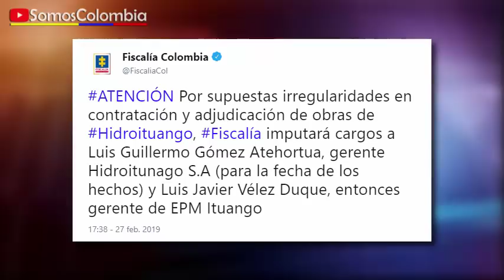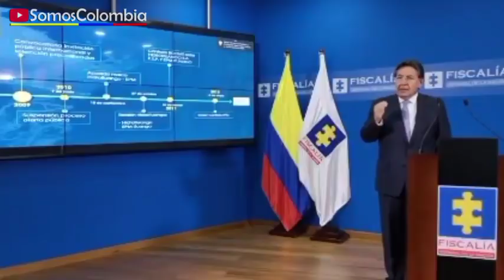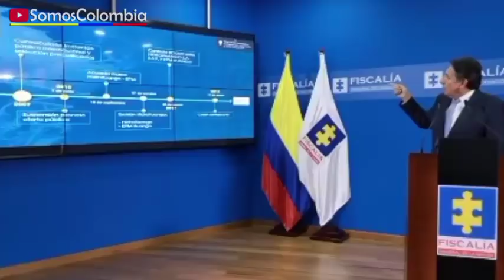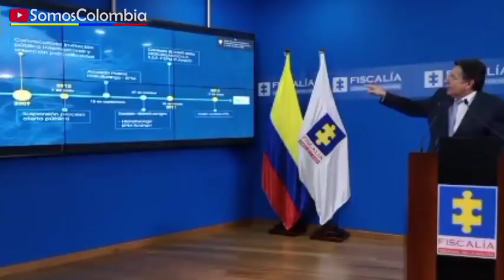IMPUTACIÓN DE CARGOS A GERENTES / HIDROITUANGO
Fiscalía imputará cargos por supuestas irregularidades en contratación en Hidroituango

El organismo investigativo le imputará cargos al ingeniero Luis Guillermo Gómez Atehortúa, exgerente de Hidroituango, y a Luis Javier Vélez Duque, quien hasta agosto del año pasado fue el director del proyecto. Además, el ente investigador llamó a interrogatorio a ocho funcionarios más.

en relación con una segunda hipótesis investigativa en estudio, adelantada por los presuntos delitos de contrato sin cumplimiento de requisitos legales e interés indebido en la celebración de contratos, la Fiscalía General de la Nación considera pertinente citar a interrogatorio en condición de indiciados a:

Álvaro Villegas Moreno.
Ana Cristina Moreno Palacios.
Hugo Alejandro Mora Tamayo.
Juan Felipe Gaviria Gutiérrez.
Jesús Arturo Aristizábal.
Maximiliano Valderrama Espinosa.
Luis Javier Vélez Duque (calidad de gerente EPM Ituango).
Juan Esteban Calle Restrepo (gerente de EPM E.S.P).

Estas diligencias se cumplirán en marzo del año en curso.